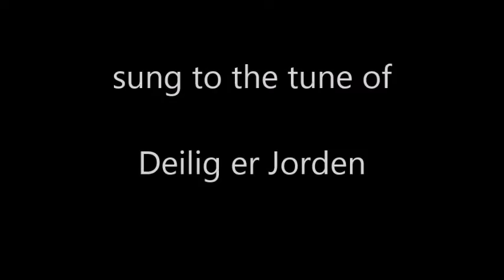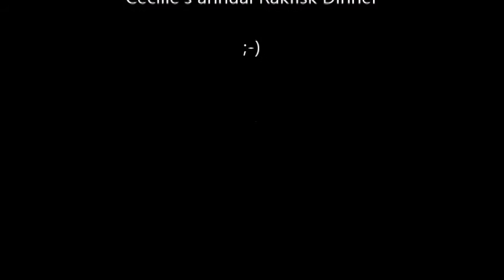Rakfisk Sing Along!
Cecilie's "Ode to Rakfisk" (free after Jan Erik Vold) - sung, as always, at our annual Rakfisk dinner in Oslo.